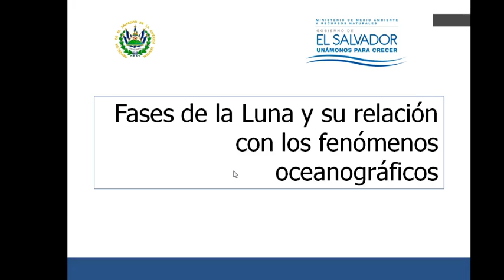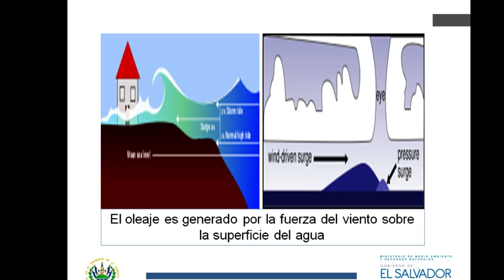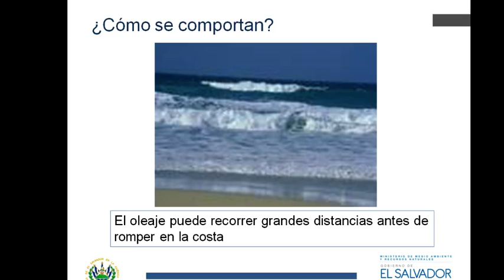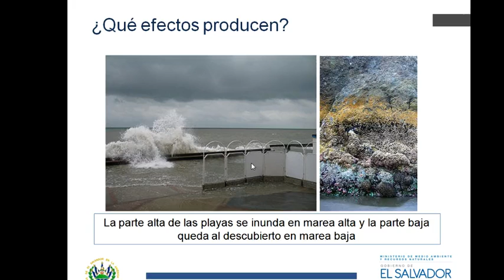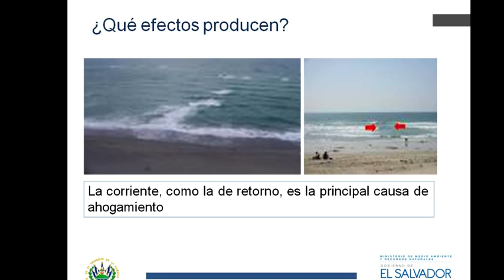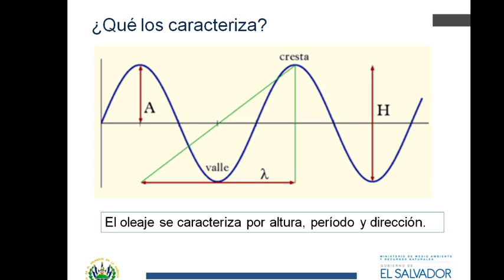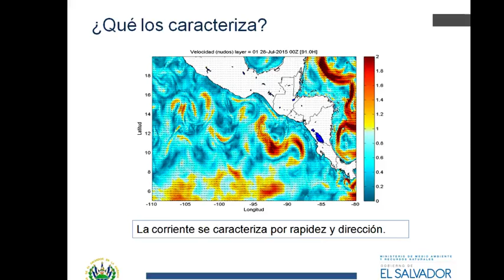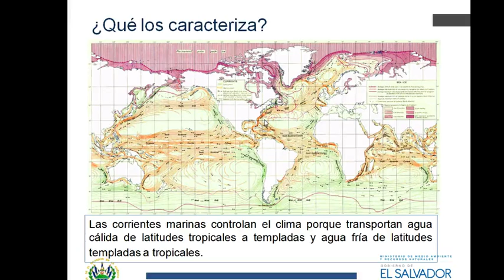Fases de la luna